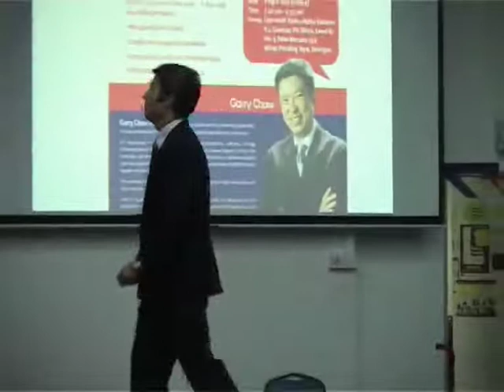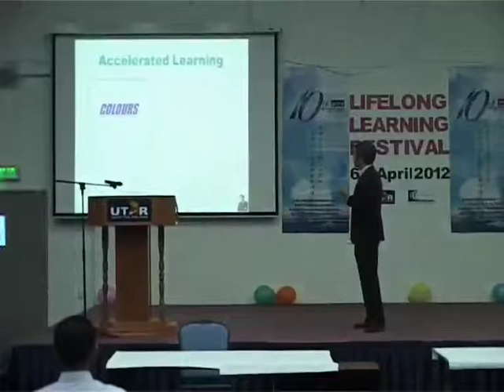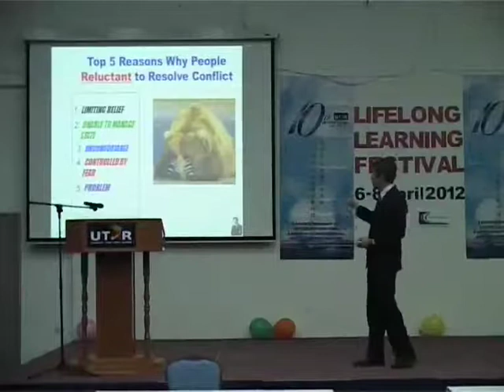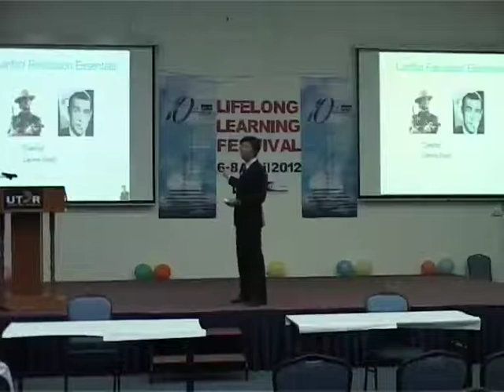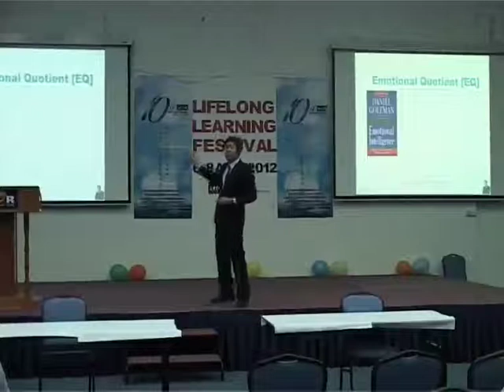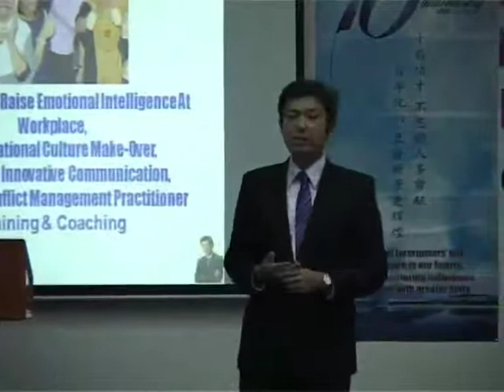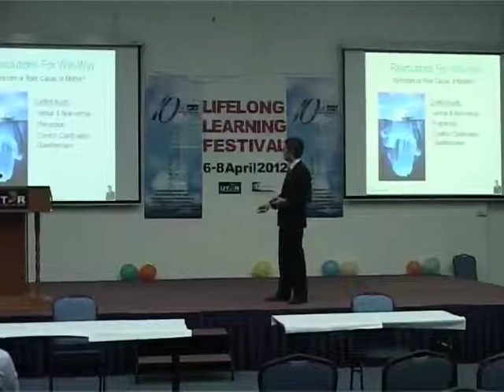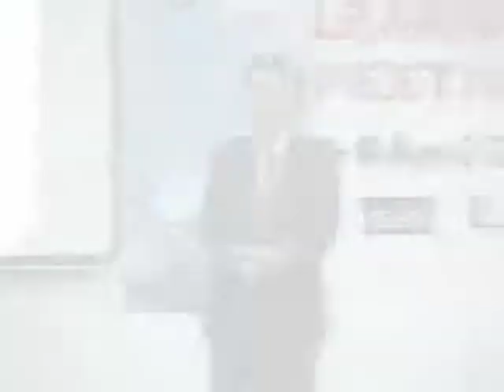UTAR CEE: Lifelong Learning Festival - Mr Gary Chow Talk: Manage Conflict